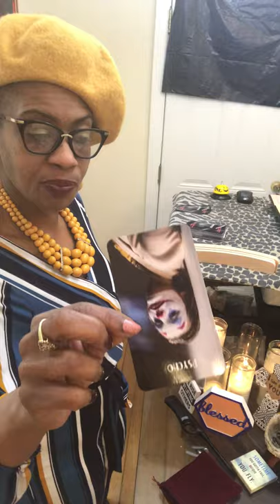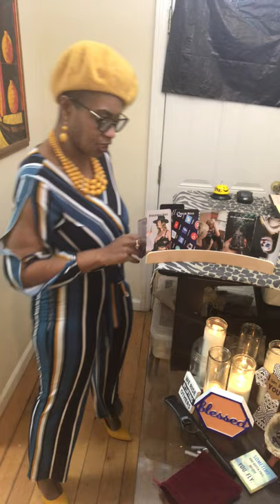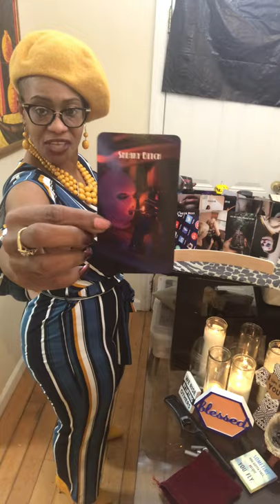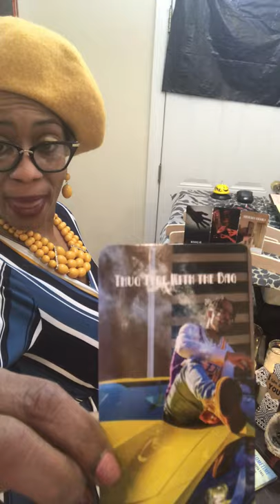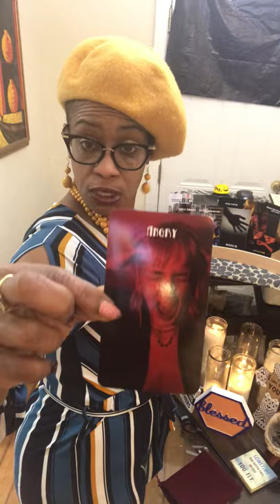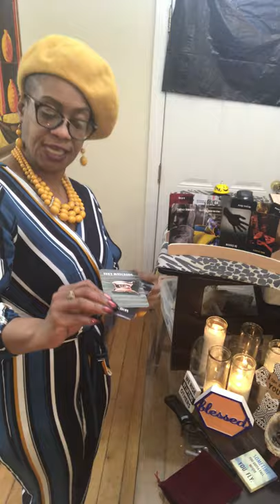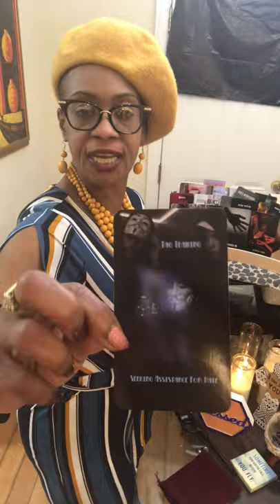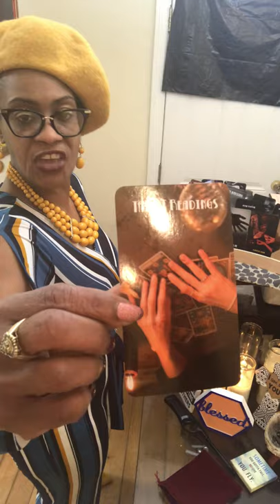Tarot: Karmic is a true hater. She now want to steal with Beauty Magic.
My Oracle Cards can be purchase at: MysticMohawkTarot's shop on Etsy

If you require a personal reading one of my soul family members can provide readings. They have YouTube Channels also. 🙏🏽

Queen of Wands Divinely Guided Tarot 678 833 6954

Listen ad-free with YouTube Premium
Song
Breathe In
Artist
Dreamy